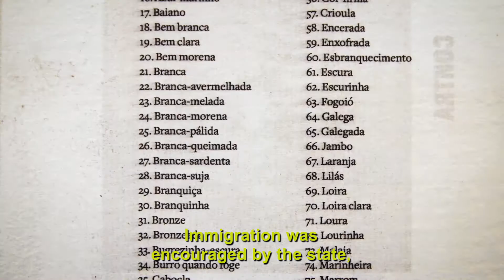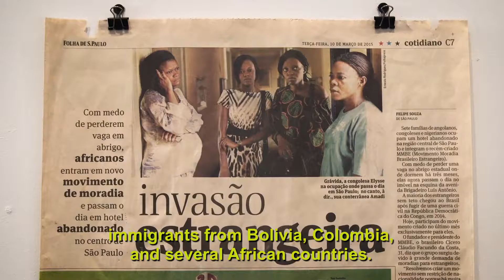Ícaro Lira | 20º Festival de Arte Contemporânea Sesc_Videobrasil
“Na verdade, é um projeto de um museu que não existe, um museu fictício que tentaria falar dessas outras migrações.” // “This project is for a fictitious museum, that would try to talk about these other migrations.”